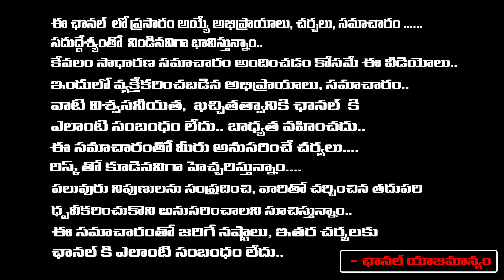ED Attack On Harsha Sai : Chandrababu | Red TV News